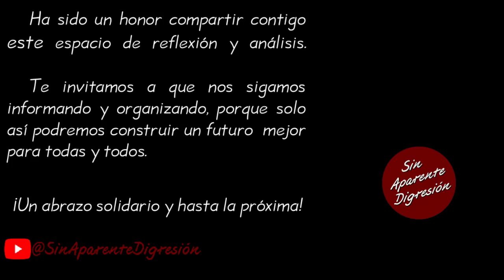Hagamos un nuevo sondeo callejero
Fragmento de la videocharla del diputado y próximo senador de la república, Gerardo Fernández Noroña correspondiente al día 28 de junio de 2024, puedes ver nuestro resumen